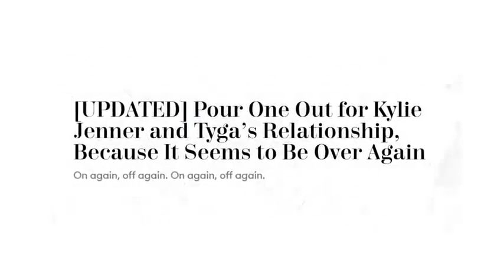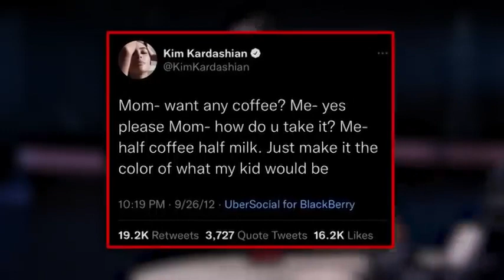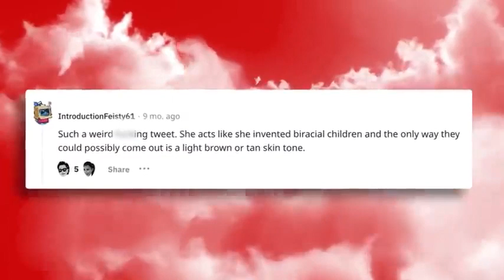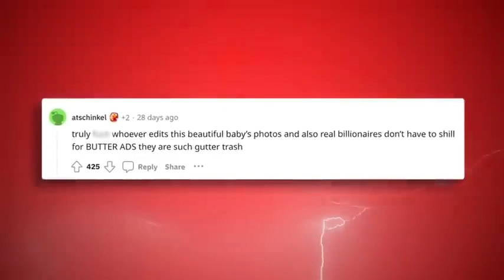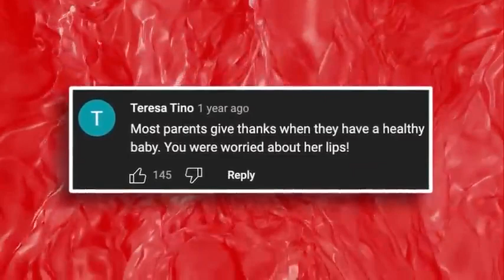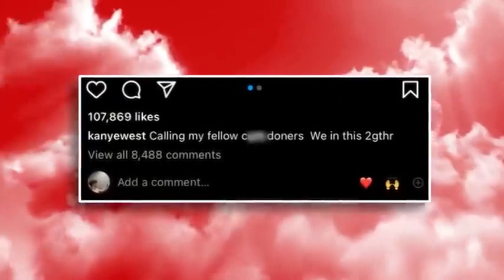The Real Reason Behind Kardashian's Ban on Travis Scott Revealed by Kanye West